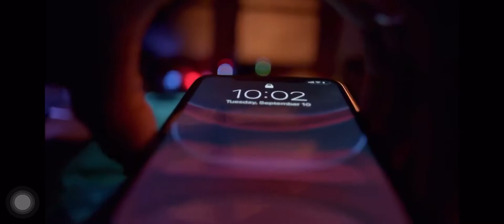iPhone 11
The next generation of iPhone.
SOON